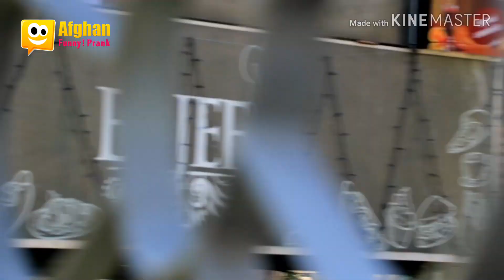کمره مخفی سردار نظری شرابی ازبیکستان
Sardar Nazari Comedian
کمره مخفی سردار نظری
سردار نظری کمیدی ها
کمیدی های سردار نظری